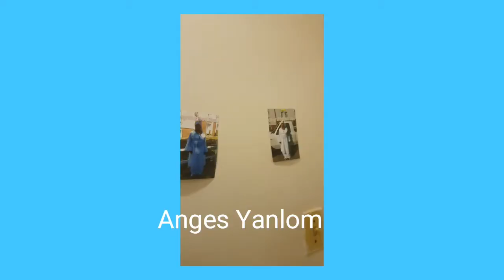The celebration of Agnes Yanlom part 5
We welcome our sister Agnes Yanlom who got baptized in October 6 2019 we are so happy for her so we took this time to celebrate with her!!!